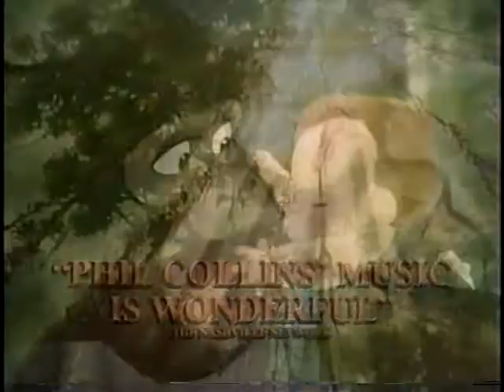Tarzan Critics' Comments Disney Movie TV Spot (1999)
TV trailer for Disney's animated adaption of the classic jungle tale.